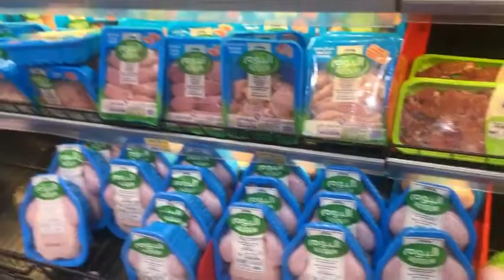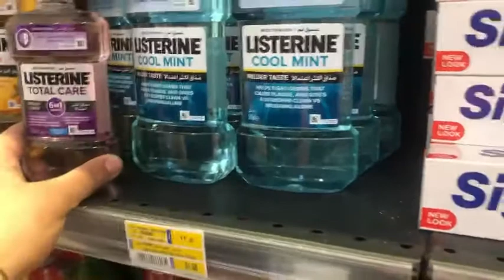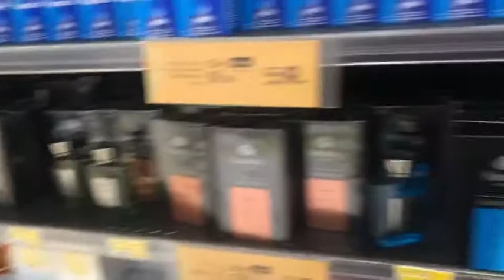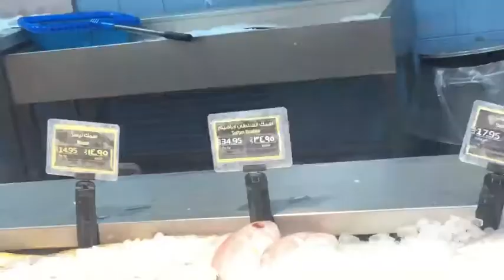احلى مشورار محبب لقلبى قولت اخدكم معيا😍توته-وعبوده#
اجمل واطعم طريقه سمك ماكريل ممكن تعمليها وتاكليهاا😜😜